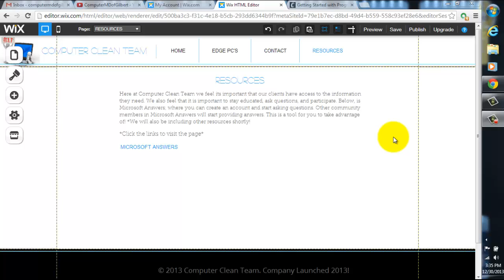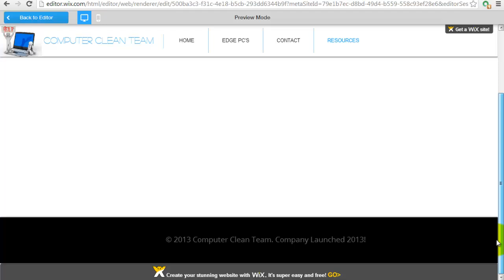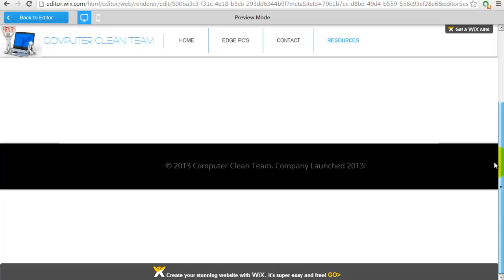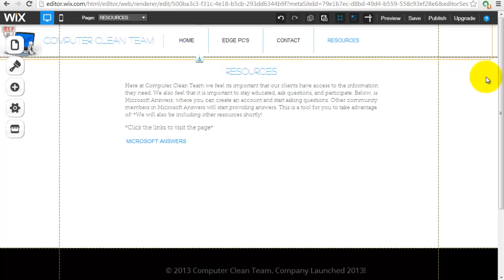Adding a Fixed Header/Footer in the Wix HTML 5 Editor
In this episode of Wix my Website I explain the incredible new feature Wix provided us, and how to use it. Wix has just provided the new feature of a fixed header/footer in the HTML5 Editor, and it is extremely easy to put in place. Now, you don't have to use this new feature, but it is definitely recommended as a new web design trend/standard is to have a fixed header/footer.
Be on the lookout for more of my upcoming videos, and I need some suggestions for a giveaway I may be doing!